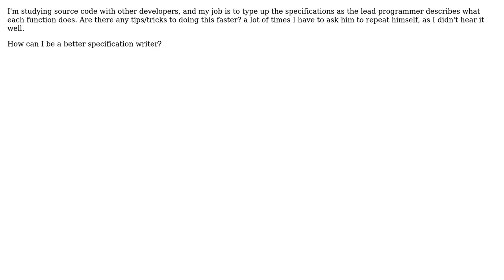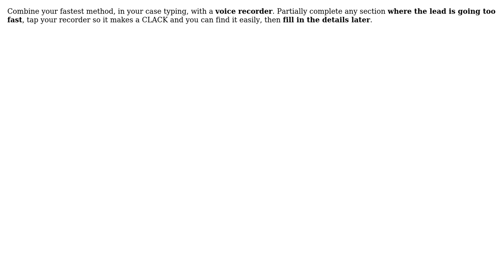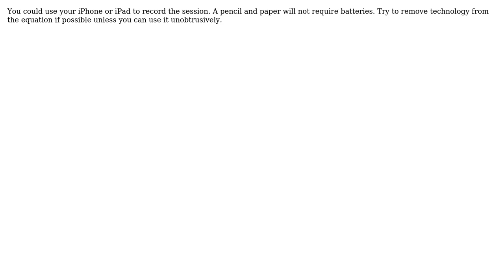How can I speed up the process of typing up specification during a meeting with developers?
Software Engineering: How can I speed up the process of typing up specification during a meeting with developers?

With thanks & praise to God, and with thanks to the many people who have made this project possible! | Content (except music & images) licensed under CC BY-SA | Music | Images & others | With thanks to user Tommie C. user TiredProgrammer user Patrick Hughes user gnat user Caffeinated and the Stack Exchange Network Trademarks are property of their respective owners. You are responsible for your own actions.